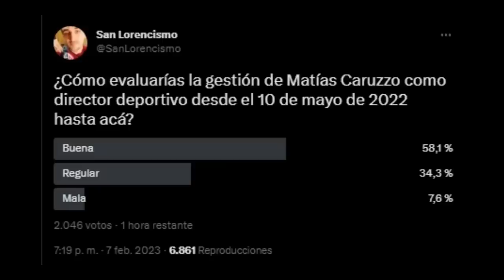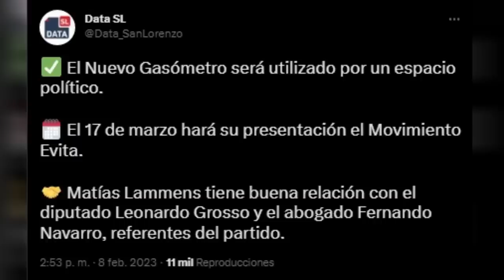ASI QUIEREN ESTAFAR A SAN LORENZO (OTRA VEZ). LAMMENS SE RÍE DEL SOCIO. ¿JUEGA GATTONI?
Seguime en twitch donde hacemos VIVOS y repasamos los partidos

La portada es de Lucas Córdoba, siganlo en instagram lucascordoba.21 que hace unos diseños espectaculares.

CONSULTORIO AZULGRANA: Deja tu pregunta en los comentarios que contesto una por video!

⟰ ¿Quién soy?

San Lorenzo
San Lorenzo de Almagro
Torneo Argentino
Matías Caruzzo
Federico Gattoni
Sevilla
España
Mercado de Pases
Insua
Ruben Darío Insua
Tinelli
Matías Lammens